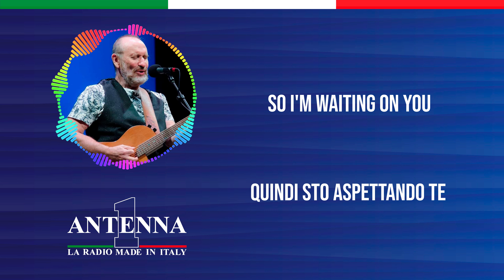Antenna1 - Colin Hay – Into My Life - Testo e Traduzione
Impara a cantare e scopri il significato dei successi con Antenna 1 in modo divertente e pratico. Il singolo di oggi è “Into My Life” di Colin Hay.

Testo
Carpet stained with my red wine
I've been staring at the fire
I keep looking at the time
I'm waiting on you

I can hear the howling wind
Yes the sound is getting higher
As the night is closing in

Those big black eyes wicked smile
That you flash as you walk through my door

Won't you come in and sit right down
Here let me pour a Stolichnaya
Why is it when you come around

We drink until we get too tired
Even though you try to dance for me
I still can't light up your fire
So I'm waiting on you

From time to time I feel so blind
And there's still so much more left to do

All right

You say that I am always busy
So why am I here all alone

I pick you up in my white car
I could fall ever so easily
Why you keep me hanging on

Still, those big black eyes wicked smile

Traduzione

Il tappeto macchiato con il mio vino rosso
Sto fissando il fuoco
Continuo a guardare l'orario
Sto aspettando te

Posso sentire il vento ululare
Sì, il suono sta diventando più forte
Mentre la notte si avvicina
Sto aspettando te

Quegli occhi neri grandi, un sorriso malizioso
Che mostri quando entri dalla mia porta
Nella mia vita
Nella mia vita
Nella mia vita

Non vuoi entrare e sederti proprio qui
Permettimi di versare un po' di Stolichnaya
Perché succede che quando ti avvicini
Sto aspettando te

Beviamo finché non siamo troppo stanchi
Anche se cerchi di ballare per me
Non riesco ancora a accendere il tuo fuoco
Quindi sto aspettando te

Di tanto in tanto mi sento così cieco
E c'è ancora così tanto da fare
Nella mia vita
Nella mia vita
Nella mia vita

Va bene

Mi chiami al telefono
Dici che sono sempre occupato
Quindi perché sono qui da solo
Aspettando te

Vengo a prenderti nella mia macchina bianca
Potrei cadere così facilmente
Perché mi tieni appeso?
Sto aspettando te

Ancora, quegli occhi neri grandi, un sorriso malizioso
Nella mia vita